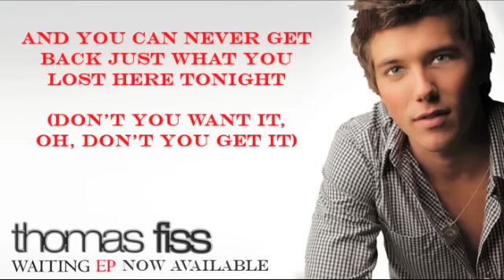Thomas Fiss Official Say It Like You Mean It Lyrics Video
Thomas Fiss is an MTV Buzzworthy featured artist, with other features from Ryan Seacrest, Seventeen Magazine, Popstar! Magazine, MTVu, MTV, Popcrush, OceanUp, Twist, M, J-14, Young Hollywood and ClevverTV.  His most recent music video Let Go is available to view on his official VEVO artist page and was a featured video on MTVu Freshman.  In June 2011, Fiss won a recording budget after a National Battle of the Bands competition held by Samsung and T-Mobile. Fiss was asked to help promote the release of the Sidekick 4G by Samsung and T-Mobile after his success promoting the Gravity T handheld device for T-Mobile in 2010. In May 2012, Fiss won a National online poll against Taylor Swift, Ryan Tedder and Gym Class Heroes earning his song Let Go a spot on the national Top 10 countdown radio over Memorial Day weekend.